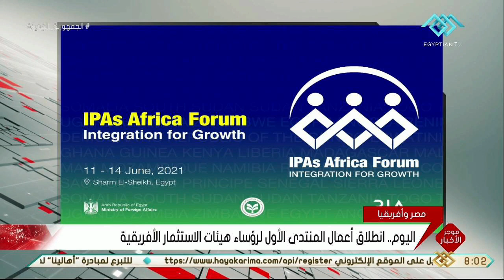موجز الثامنة | مدبولي يفتتح اليوم أول منتدى لرؤساء هيئات الاستثمار الأفريقية